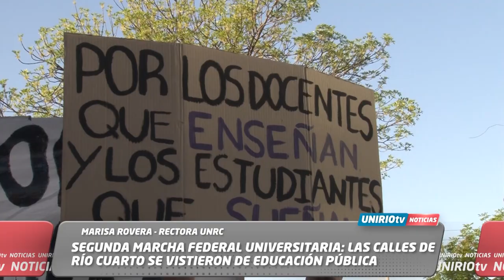SEGUNDA MARCHA FEDERAL UNIVERSITARIA: LAS CALLES DE RÍO CUARTO SE VISTIERON DE EDUCACIÓN PÚBLICA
MARISA ROVERA - RECTORA UNRC
NORA BIANCONI - VICERRECTORA UNRC
UniRio TV
Universidad Nacional de Río Cuarto
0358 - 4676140